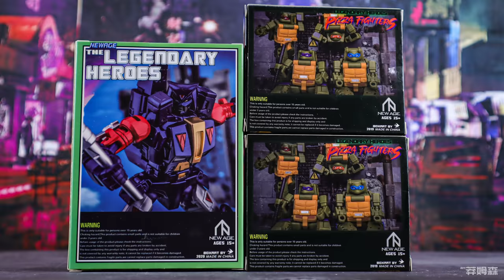TMNT!!! Transform and attack!!! Newage Haraldr Pizza Fighters Transformers stop motion animation.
Thanks my bro @More than blinds your eys for the cars and Ninjia move.
Newage Haraldr blue robot Pizza Fighters teenage Teenage Mutant Ninja Turtles